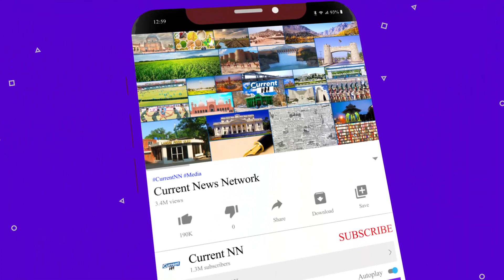Big Revelation About Imran Khan | PTI Leadership Big Statement About Imran Khan | CurrentNN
| News Updates